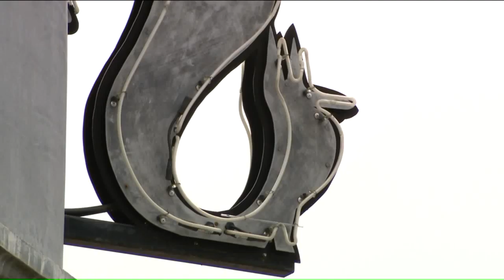Larry Potash joins `Konrad in a Van in the Parking Lot`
WGN Morning News weatherman Paul Konrad is back in his van, picking up WGN employees and taking them to their cars in the parking lot.